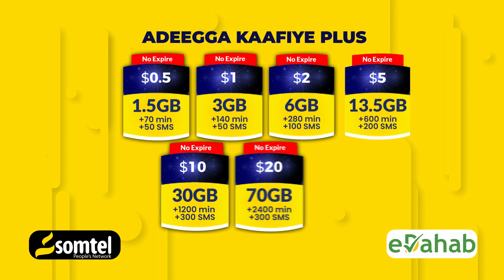Madaxweyne Biixi iyo Ganacsatada Somaliland oo Kula Dag dag ah yeshay Kadib markii ay la so daristay